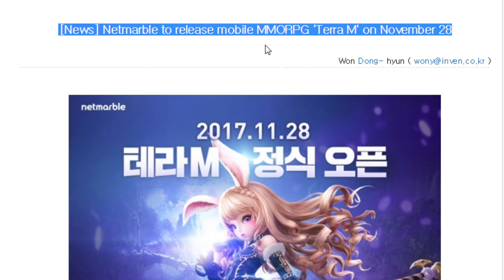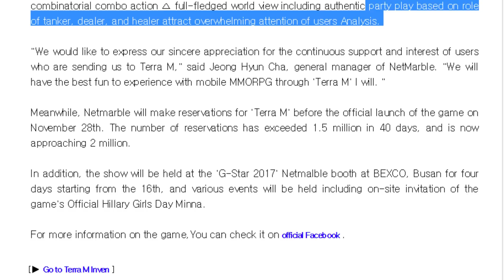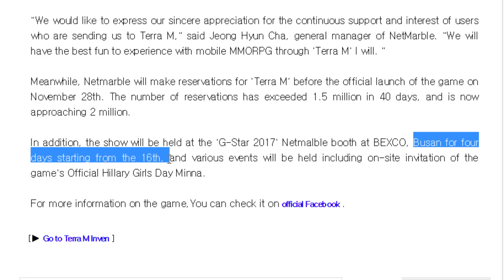Tera M Release Date Confirm Nov 28th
Net Marble Games (hereafter called Net Marble, CEO Kwon Young-shik) announced today that it will launch mobile MMORPG (multi-role role-playing game) 'Terra M' on November 28th.

'Terra M' has been attracting much attention since its first public release as a mobile version of MMORPG that utilizes 'Terra' IP (Intellectual Property Rights), which has a solid foundation in Asia as well as North America and Europe.

Particularly, as a mobile MMORPG, △ excellent character and graphics, △ non-targeting and combinatorial combo action △ full-fledged world view including authentic party play based on role of tanker, Dame Dealer, and healer attract the overwhelming attention of users Analysis.

"We would like to express our sincere appreciation for the continuous support and interest of users who are sending us to Terra M," said Jeong Hyun Cha, general manager of NetMarble. "We will have the best fun to experience with mobile MMORPG through 'Terra M' I will. "

Meanwhile, Netmarble will make reservations for 'Terra M' before the official launch of the game on November 28th. The number of reservations has exceeded 1.5 million in 40 days, and is now approaching 2 million.

In addition, the show will be held at the 'G-Star 2017' Netmalble booth at BEXCO, Busan for four days starting from the 16th, and various events will be held including on-site invitation of the game's Official Hillary Girls Day Minna.